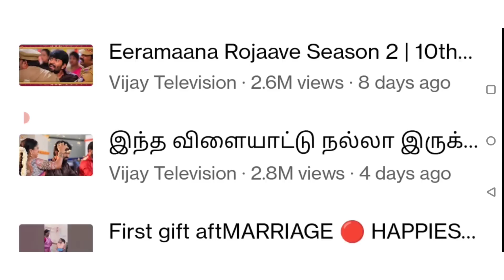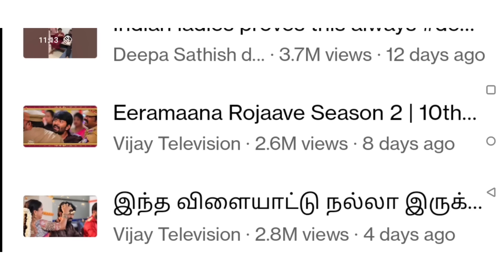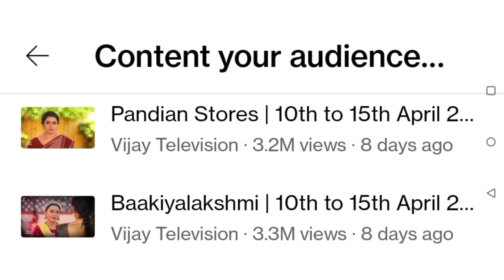🏆 TNPSC vs TAMIL SERIAL | SPECIAL REVIEW VIDEO | KRISHOBA ACADEMY 🎯